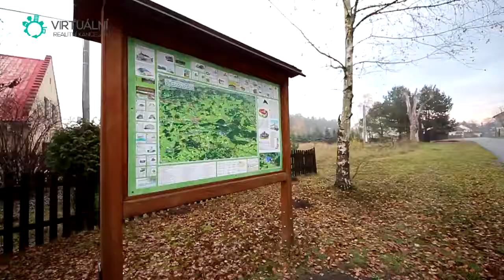Videoprohlídka - Pozemek, Ralsko